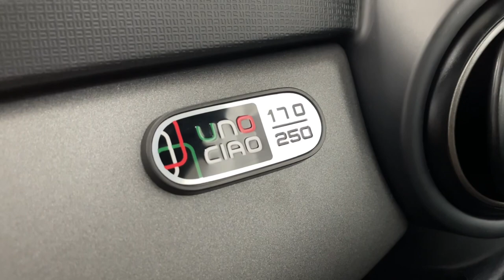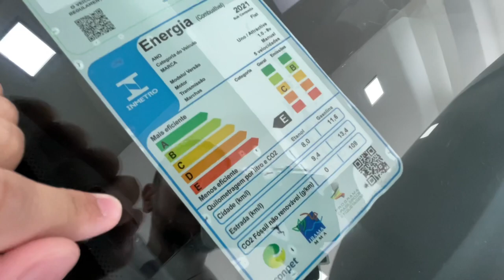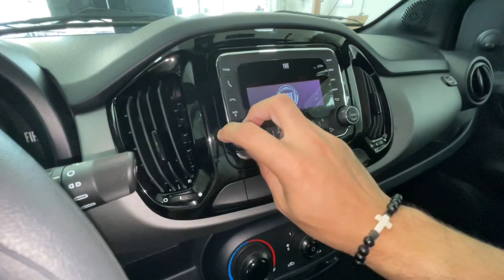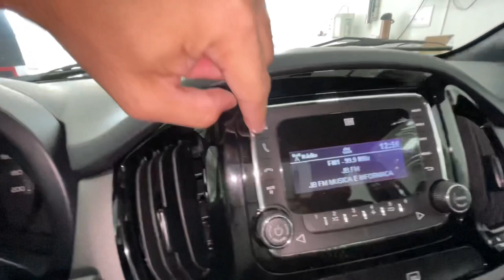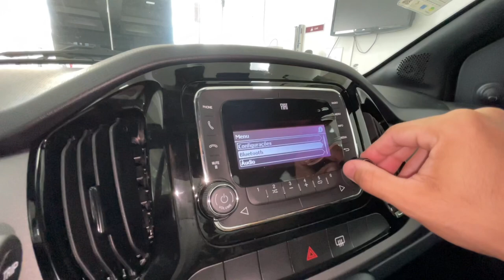NOVO E ÚLTIMO FIAT UNO VEJA EM DETALHES!!!!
Fala galera do GARAGEMRJ beleza, video novo sobre o FIAT UNO CIAO o último FIAT Uno da História, já deixa o like se inscreve no canal e vamos rumo aos 50 mil inscritos valeuuu

Plataforma - 327

Código do motor - Fire

Código do câmbio - C513

MOTOR 1.0 - 75 CV (A) /  73 CV  (G)

TORQUE - 9,9 (A)  /   9,5 (G) - a 3.850 RPM

DIMENSÕES

Distância entre-eixos - 237 m

CONSUMO

Urbano -  8 km/l (A) /   11,6 km/l (G)

AUTONOMIA